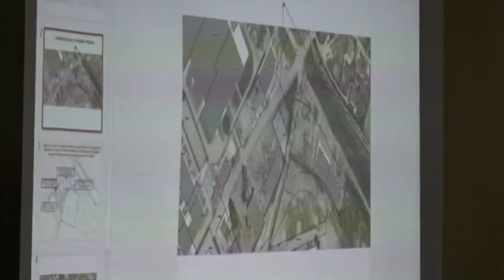Čelinac- SO usvojila Nacrt rebalansa za 2019. i budžeta za 2020. godinu 25 10 2019